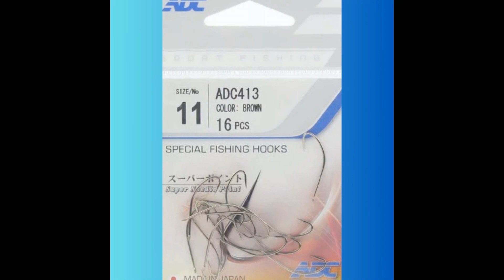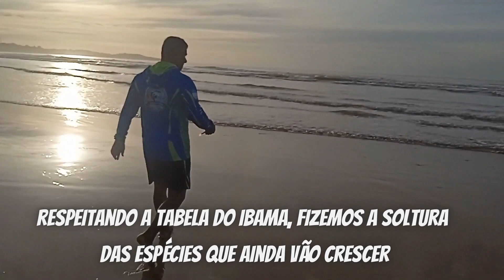PESCA DE PAPA TERRA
ESTE VÍDEO TRAZ UMA PESCARIA EM PRAIA GRANDE FUNDÃO-ES, ONDE APRESENTAMOS O ANZOL ADC-413/11, ESPECÍFICO NA FISGADA DE PAPA-TERRA, CORVINA E PÉ-DE BANCO.  ESPERAMOS QUE GOSTEM E DEIXEM OS COMENTÁRIOS PARA QUE POSSAMOS FAZER MAIS VÍDEOS ASSIM.